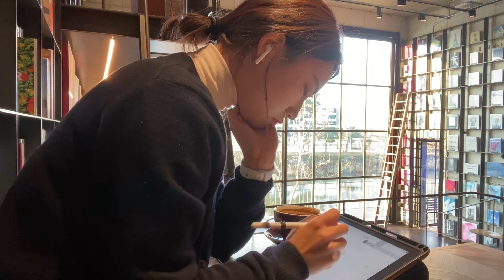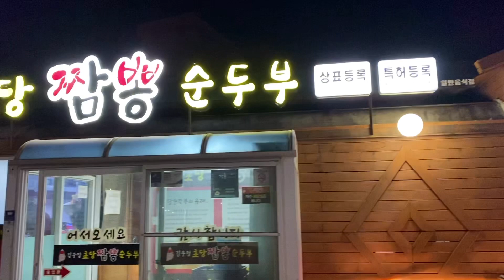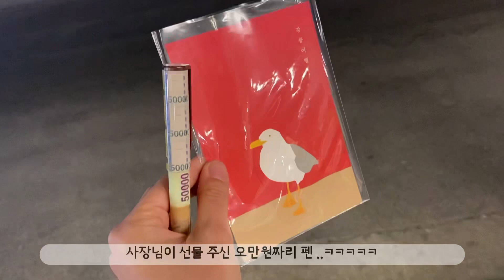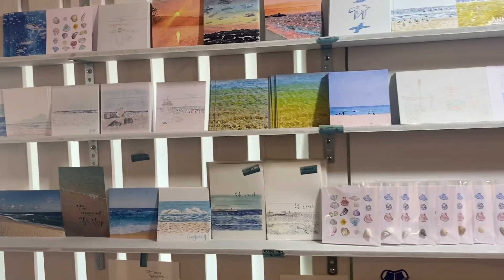[VLOG] 뚜뚜의 나홀로 강릉여행 | 강릉일출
나홀로 떠난 강릉 여행 🍃